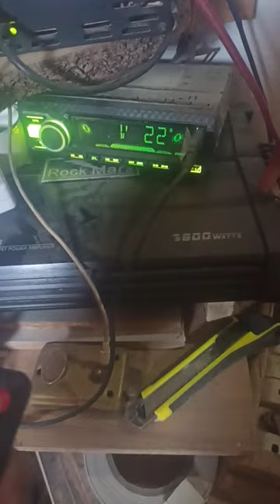Mahi mahi Dil Mera Kenda rhneda h mahi mahi dill Mera Kenda rhneda h